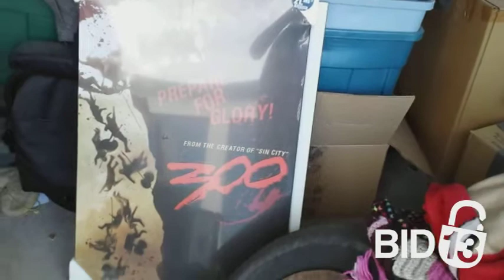Bentley Storage Auction Unit 717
This unit looks packed with great stuff! Did you notice those spare tires? How about that awesome poster for the movie 300? Bid now for your chance to unlock the secrets inside of unit 717!

Bentley Storage
70 Bentley Ave
Ottawa ON K2E 6TE